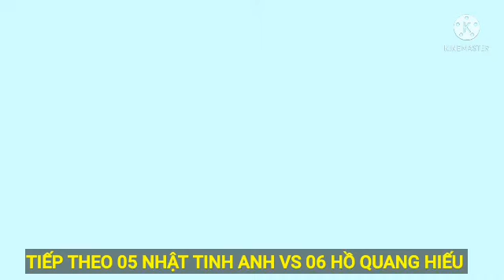03:LÂM CHẤN HUY VS 04 :VIỆT PHƯƠNG LK GIAI ĐIỆU ÂM NHẠC 2021 THIỆN DUYÊN FCH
THIỆN DUYÊN FCH
03:LÂM CHẤN HUY
04:ĐOÀN VIỆT PHƯƠNG
LIÊN KHÚC GHEN CHỈ VÌ YÊU REMIX KHÔNG YÊU XEM LÀ BẠN
LIÊN KHÚC BẾN THƯỢNG HẢI KIẾP ĐÀN ÔNG REMIX
TIẾP THEO 05:NHẬT TINH ANH 06 HỒ QUANG HIẾU
👉BẢN QUYỀN THUỘC CA SĨ LÂM CHẤN HUY VS ĐOÀN VIỆT PHƯƠNG
VUI LÒNG KHÔNG SAO CHÉP REUPVIDEO DƯỚI MỌI HÌNH THỨC